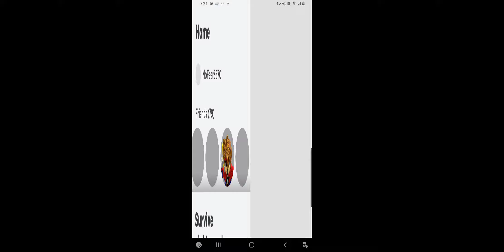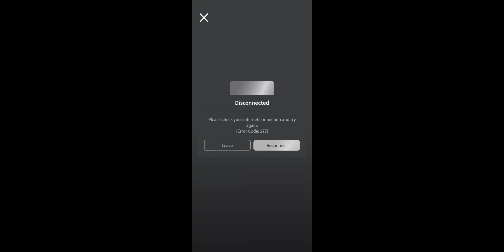Roblox Survive nightmare huggy Update! (CatNap🐈‍⬛)